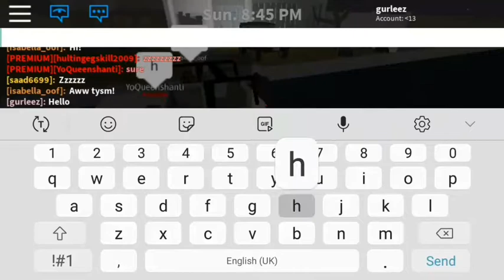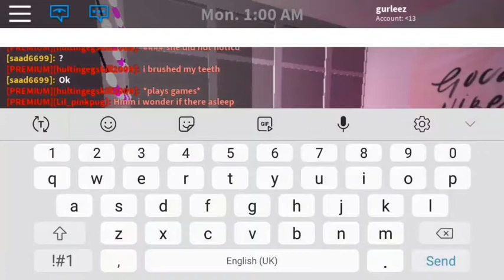Bloxburg fall Night Routine. ||Roblox.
Hello guys today im back with some new video i hope everyone like my video